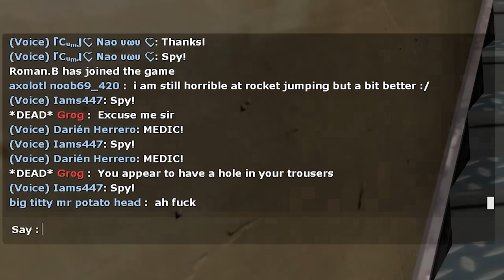[TF2] We Have Market Gardens at Home - Meatloaf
melee_frying_pan_01.wav

Music (in order of appearance):
- Kirby and the Crystal Shards OST: Theater
- Crash Team Racing Nitro-Fueled OST: Prehistoric Playground
- Sly 2 OST: Paris
- Sly 2 OST: French Battle